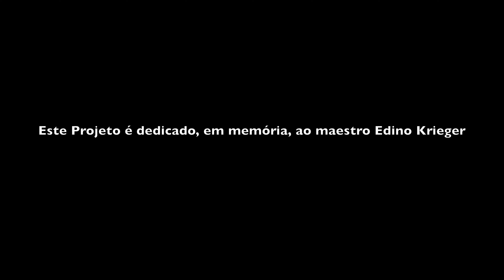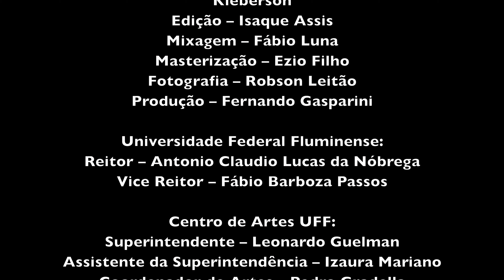DANÇA DA DESPEDIDA - Quarteto de Cordas da UFF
Secretaria de Estado de Economia e Cultura Criativa
Edital Retomada Cultural 2

apresentam:

Concertos para Independência

Dança da despedida (Claudia Castelo Branco)
Quarteto de Cordas da UFF, part. esp. Claudia Castelo Branco (piano)
Arranjo: Claudia Castelo Branco

Gravado em 15 de novembro de 2022 noTeatro da Universidade Federal Fluminense (UFF), Niterói – RJ

Projeto Concertos para Independência
Direção musical:
Alexandre Caldi e Marcelo Caldi

Quarteto de Cordas da UFF:
Clara Santos – viola
Glenda Carvalho – violoncelo
Tomaz Soares e Ubiratã Rodrigues – violinos

Sonorização – Álvaro Neiva
Designer de luz e produção – Kátia Barreto
Técnico de luz – Felipe Coquito
Técnico de palco – Jorge Júlio
Filmagem – Isaque Assis, Hermínio Muniz e Kleberson

Edição – Isaque Assis
Mixagem – Fábio Luna
Masterização – Ezio Filho
Fotografia – Robson Leitão
Produção – Fernando Gasparini

Universidade Federal Fluminense:
Reitor – Antonio Claudio Lucas da Nóbrega
Vice Reitor – Fábio Barboza Passos

Centro de Artes UFF:
Superintendente – Leonardo Guelman
Assistente da Superintendência – Izaura Mariano
Coordenador de Artes – Pedro Gradella
Coordenador de Música – Robson Leitão
Chefe da Divisão de Artes Teatrais – Gisella Chinelli
Chefe da Divisão de Música de Câmara – Alexandre Mangeon

Patrocínio:
Governo do Estado do Rio de Janeiro

Apoio:
Centro de Artes da UFF

Realização:
Intrometidos Produções Artísticas